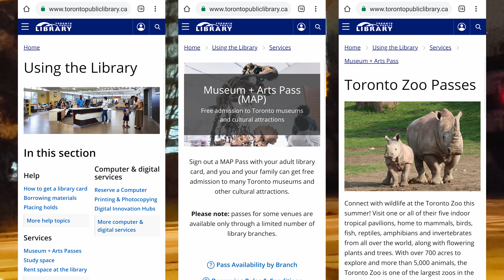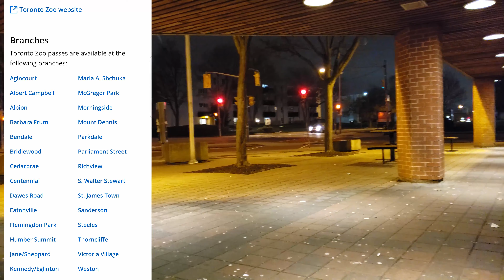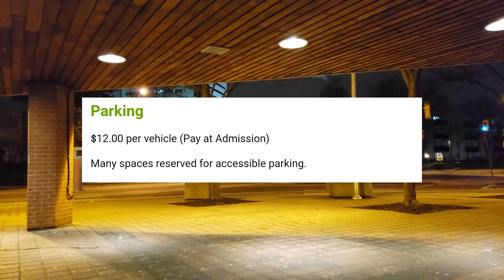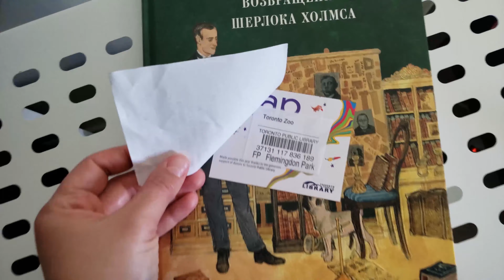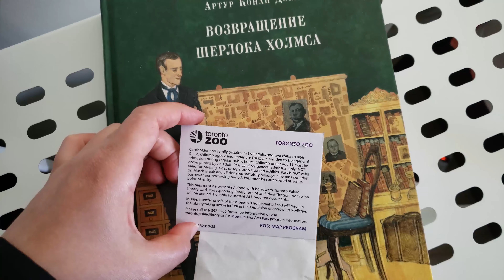Бесплатно💰💸💲 в Зоопарк 👊Toronto Public 📚Library 🦓ZOO🐼 | Жизнь в Канаде by Étoile Tube CANADA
GOOD LUCK EVERYONE !